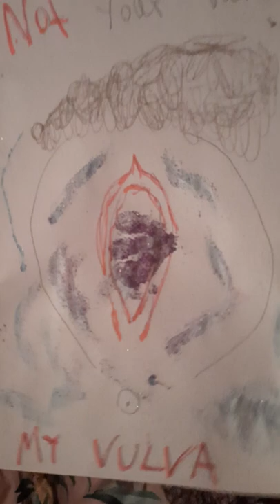(June 29th) Not your Vulva, MY VULVA